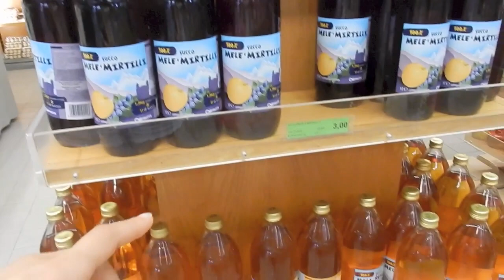SONO STATA FIN TROPPO BRAVA - Vlog sabato 6 Giugno 2015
La mia rubrica sul low cost Cheap&Chic (ogni martedì su WeGirls)